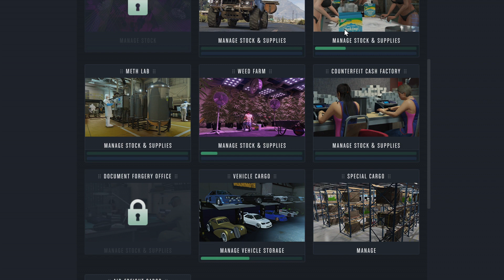Grand Theft Auto V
1/9/23 Public